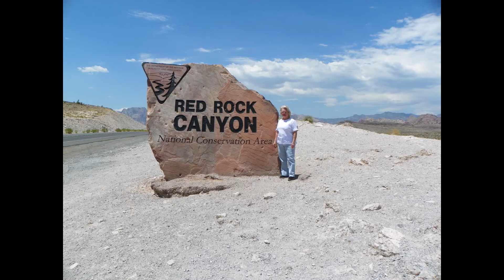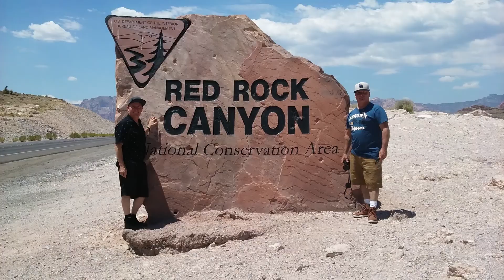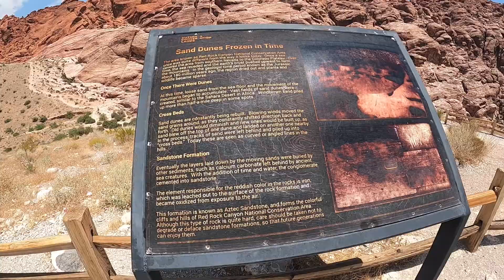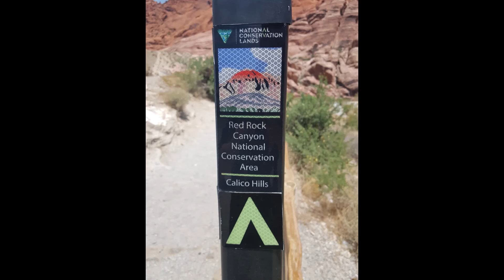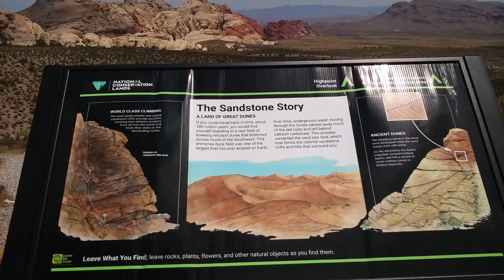Red Rock Canyon, Nevada During Covid 19 Vacation #3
What an amazing trip to Red Rock Canyon, a short distance from the Vegas Strip or Fremont Street  to a wonderful scenic landscape. At this time during Covid 19 the gift shop is closed. If your looking for some outdoor activities like hiking trails  or just a walk, this is a great  place to visit.